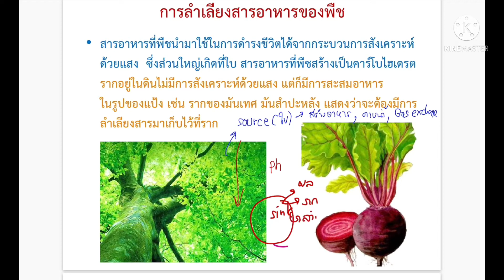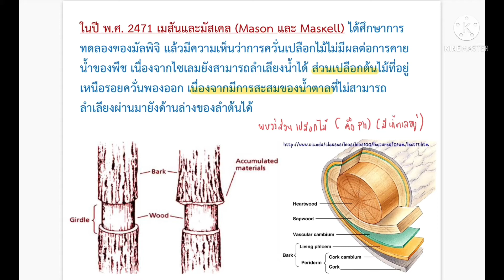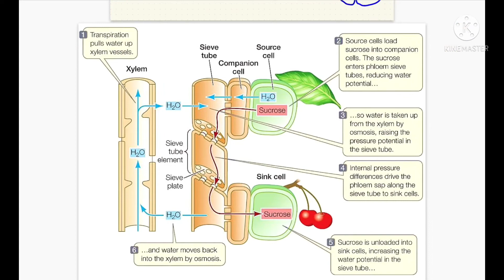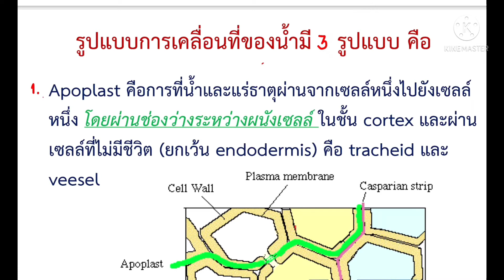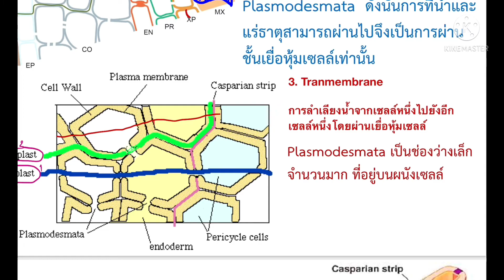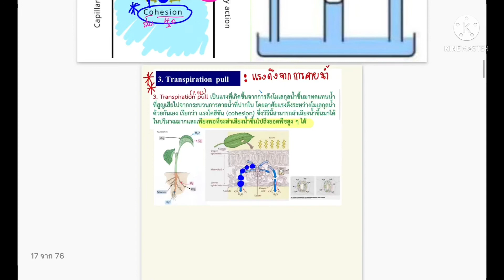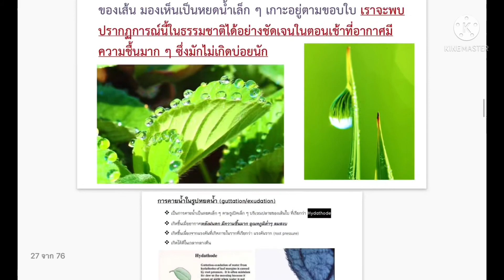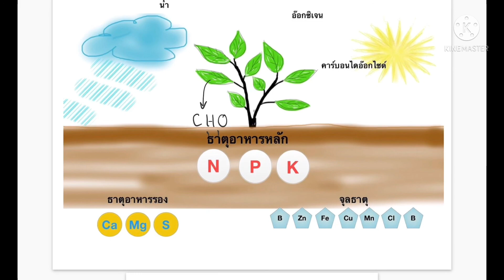สรุปการลำเลียง